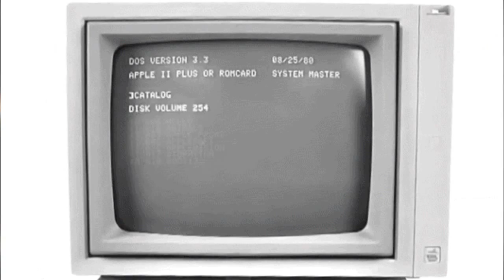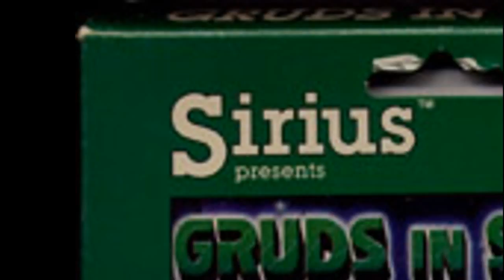A história por trás da história - O programador de Final Fantasy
Aqui falo um pouco sobre a história por trás da história de Final Fantasy, as proezas e dificuldades do grande programador Nasir Gebelli que não tinha experiencia nenhuma com RPG e programou o primeiro do que seria a mais famosa serie de RPGs dos videogames.